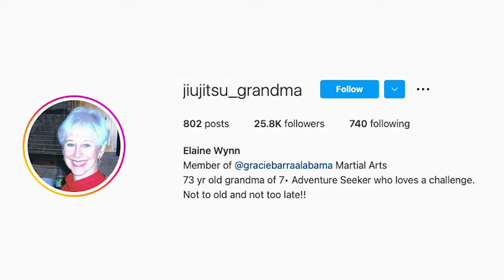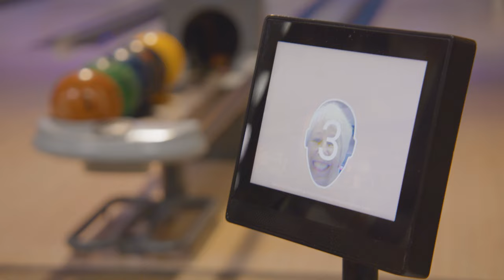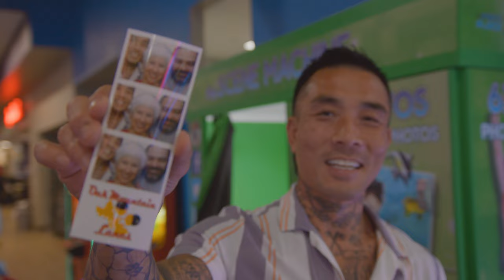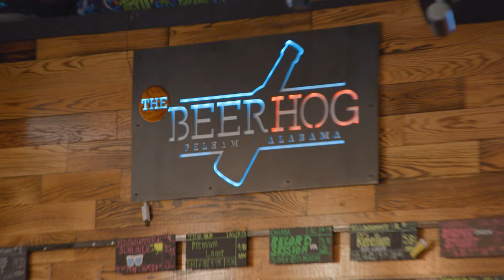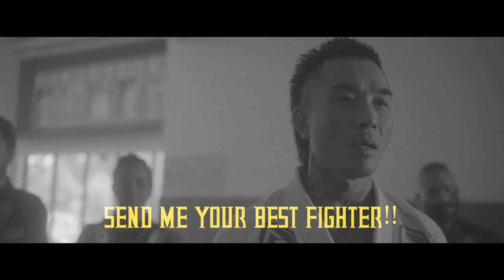73 year old Jiu Jitsu Grandma | Birmingham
Kenny visits Birmingham, Alabama to meet the Instagram legend - Elaine Wynn Beiersdoerfer aka Jiu Jitsu Grandma

Go follow Elaine on IG: @jiujitsu_grandma

Elaine started training Jiu Jitsu at 69 yers old! She is now a blue belt under Kaliffa Oliveira at Gracie Barra Pelham where she trains 3x a week and is still competing in tournaments around the country.

Check out our Mat Made Merch - like the hat Elaine was wearing

HAVE YOUR OWN JIU JITSU STORY TO TELL?

00:00 - Intro
00:40 - Gracie Barra Gym
02:33 - King of the Mat
04:28 - Bowling + Arcade
08:53 - Italian Food
15:02 - Jiu Jitsu Seminar
18:12 - Mat Chat
21:02 - Elaine's House
25:50 - Last Battle

FILMING AND EDITING FOR MAT MADE DONE BY THE INCREDIBLE “HOMETOWN CREW”

THE "MAT MADE SONG" - START OVER - BY R&B LEGEND MASSPIKE MILES

HUGE THANKS TO GRACIE BARRA,  GRAND TICINO, AND OAK MOUNTAIN LANES FOR LETTING US FILM. GO FOLLOW THEM ON SOCIAL

Special Thanks to:

Elaine - JIU JITSU GRANDMA! - We love you! We had so much fun!

follow Mat Made on all of our social channels to see new cities and stories